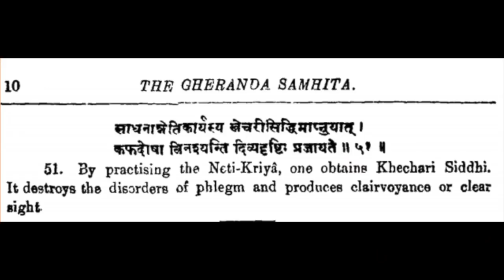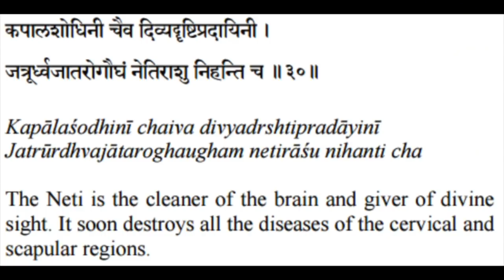JALA NETI: The Kriya You HAVE to Try | Detox the Sinuses, Open the Third Eye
If you've never heard of neti pots, you have to try one NOW. Here's why...

This may be an ancient technique, but here's why it applies to the modern man.
Jala neti, more commonly known as neti pot, is a way to cleanse the nasal/sinus passage through pouring salt water through the nostrils.  But theres much more to this yogic practice than meets the eye...(or should I say third eye!)

I start my day every morning by doing a series of kriyas taught in Nithyananda Yoga, and the neti pot is one that really changed my life.  If you are a spiritual seeker, yogi, or just plain curious- I urge you to start using a neti pot every day!

Nithyanandam in gratitude,
Prasiddha